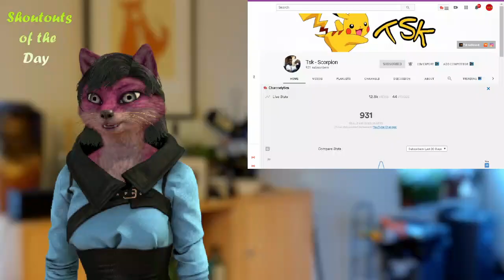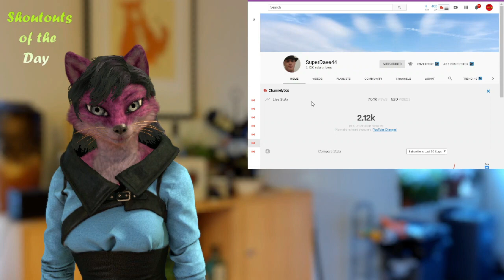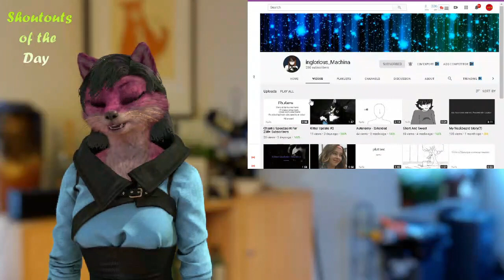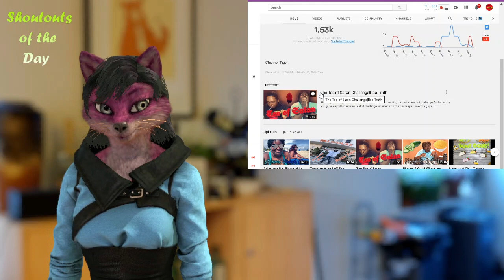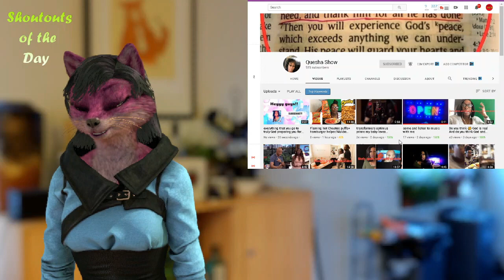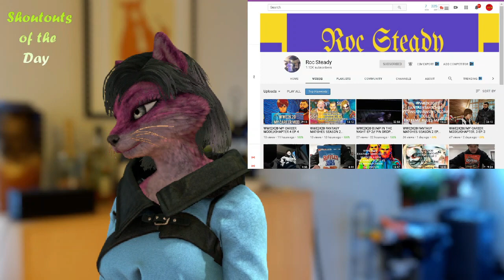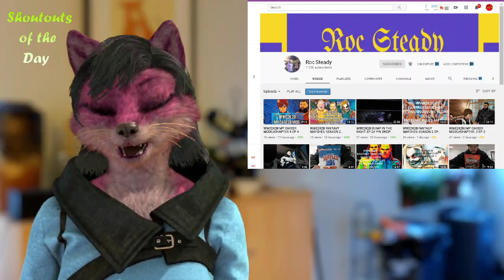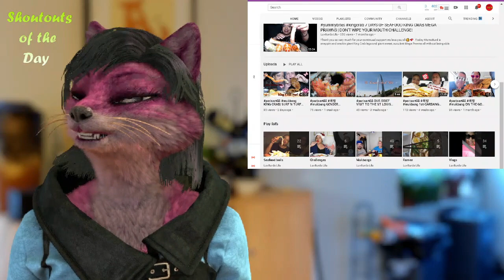Shoutouts Of the Day W/ Miss Jai Heyyyyyy 👋👋